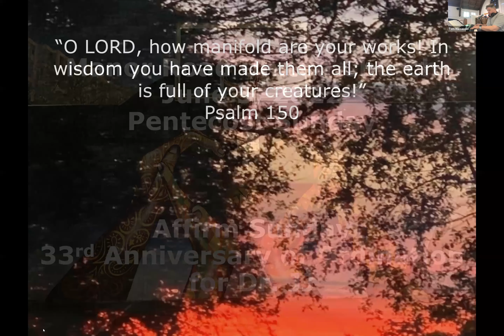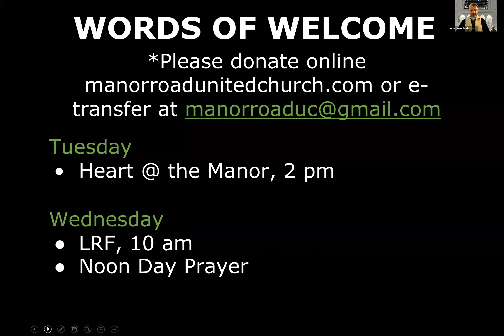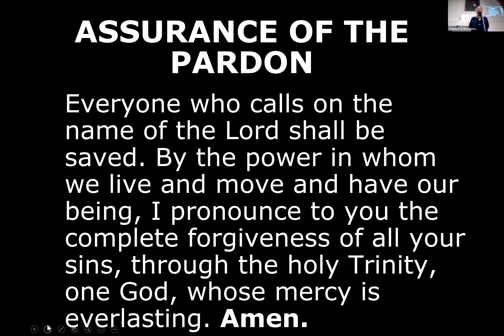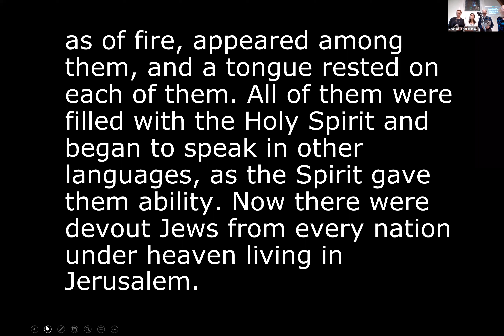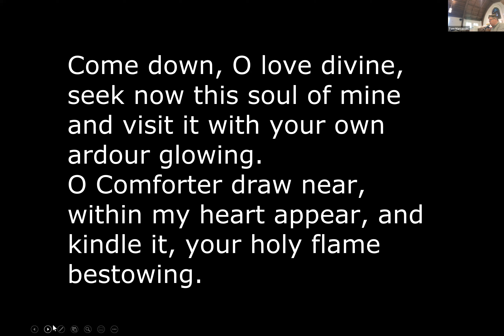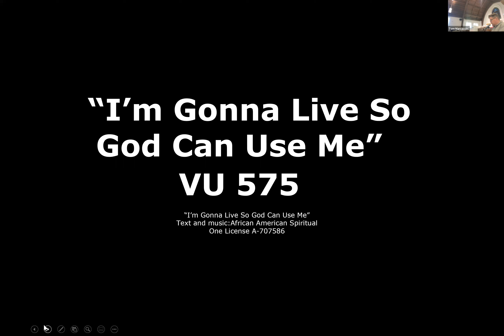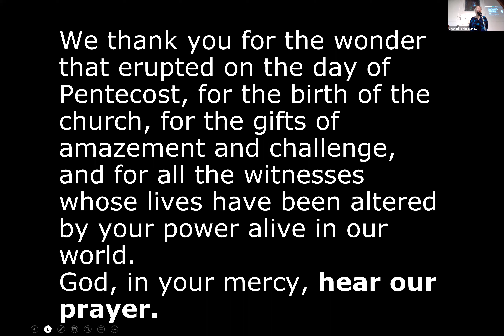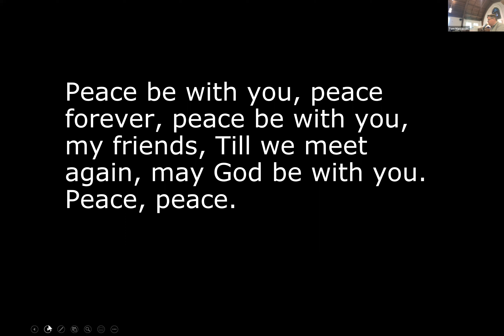Sunday June 5 2022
Pentecost Sunday  June 5 , 2022
“Come Let us Build”  ,       Affirming Sunday
Dr. JJ’s  33 Anniversary of Ordination

240 Manor Road East
With The Rev. Dr. John Joseph Mastandrea , the Music of Tom Marcaccini, the Cornerstone Band
Kids @ The Manor/ Youth @ the Manor Allison Marcaccini,
Seniors@ the Manor
Genesis  11:1-9 * Acts 2:1-21* John 14:8-17, (25-27)